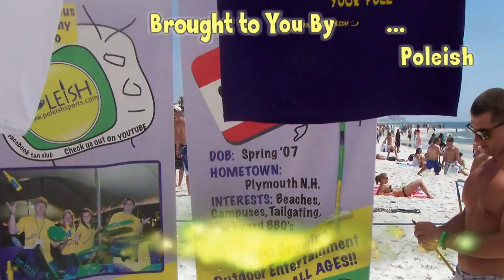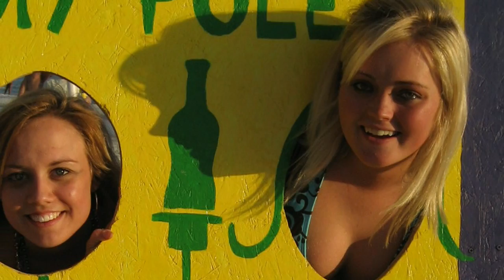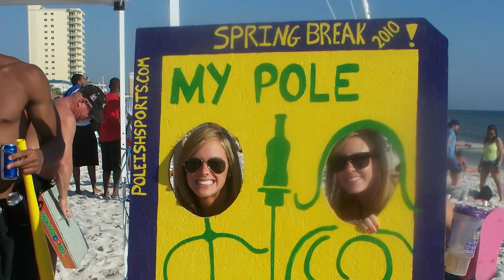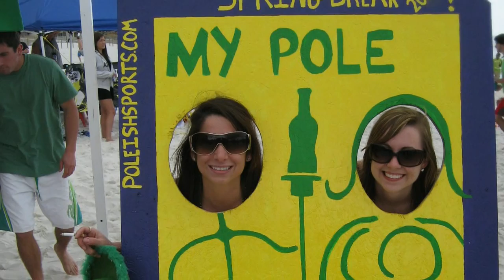Panama City Beach 2010 HD.mp4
Poleish Sports at Panama City Beach for Spring Break 2010.  Plenty of great action photos of our fans playing the game and plenty of photos of spring breakers having a fun time.